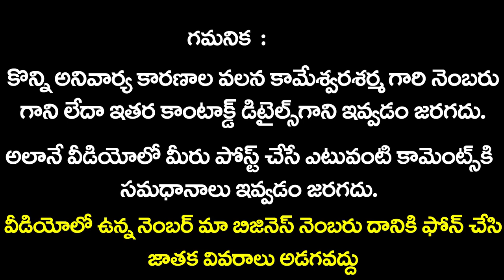2019 ఉగాది రాశిఫలాలు కర్కాటక రాశి | Karkataka Rasi Phalalu | Sri Vikari Ugadi Rasi Phalalu 2019